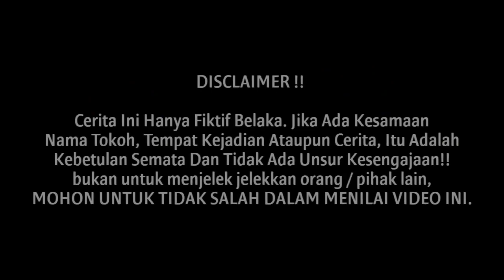BOS DILARANG MASUK MENGIKUTI ACARA RAPAT OLEH BAWAHANNYA SENDIRI, TAPI TERNYATA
TERIMA KASIH.